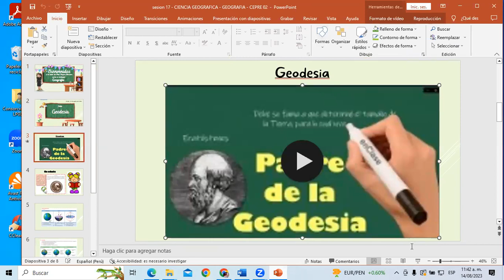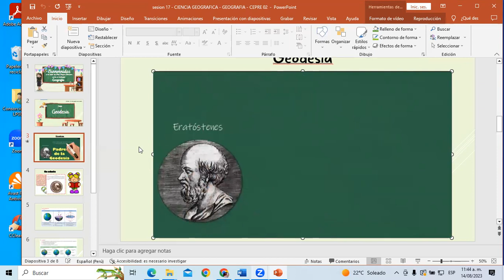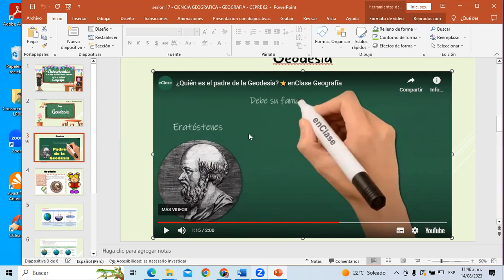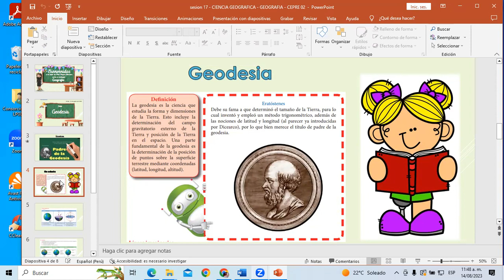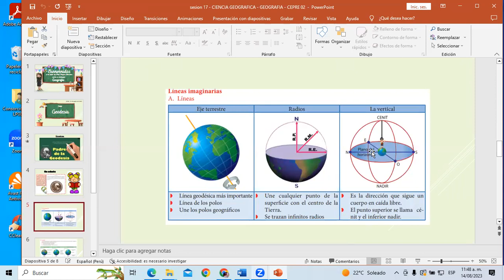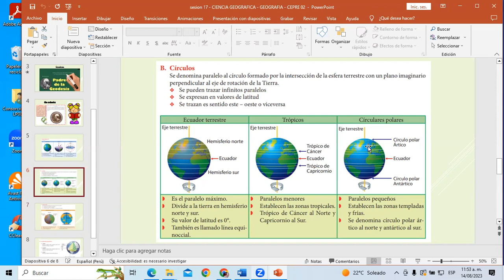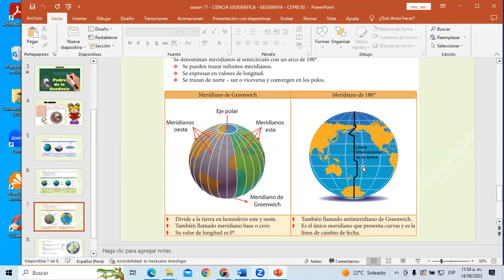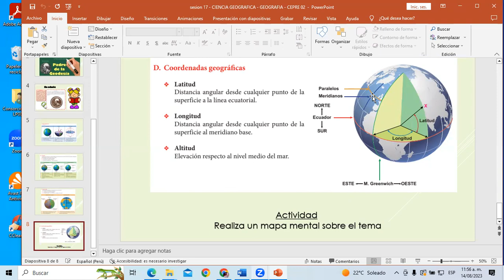SESIÓN 17 GEODESIA 3ER BIMESTRE